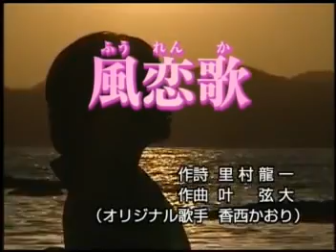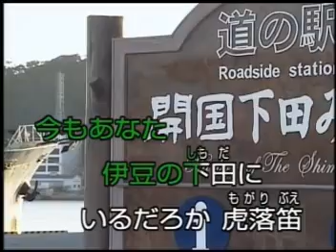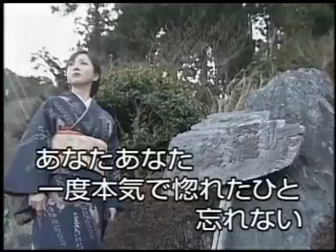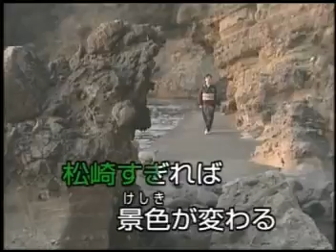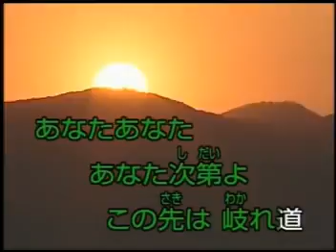風恋歌 カラオケ